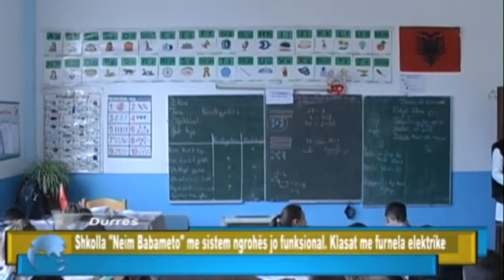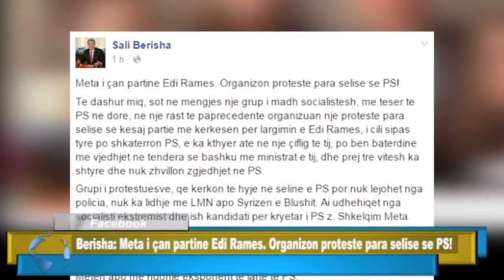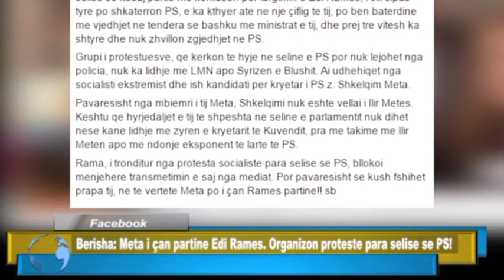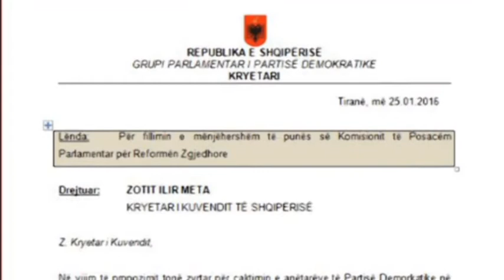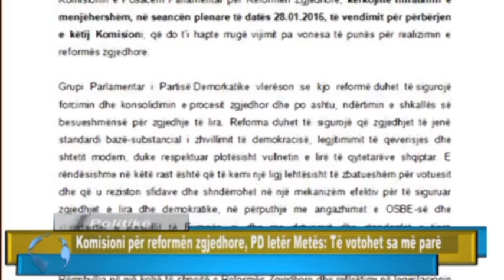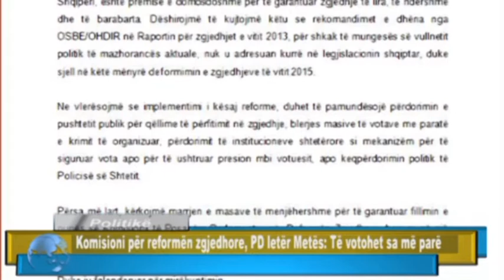EDICIONI INFORMATIV 25 01 2016 ORA 16 00